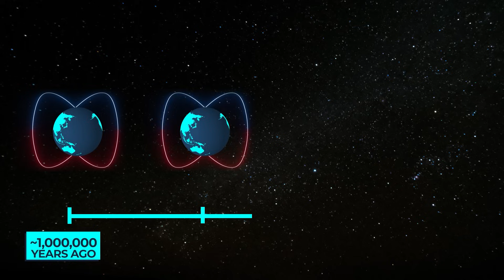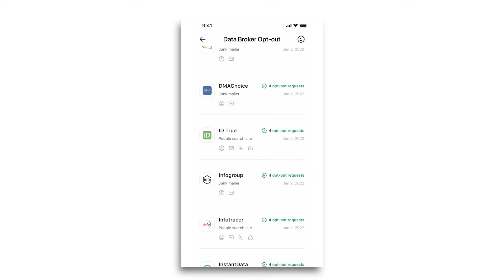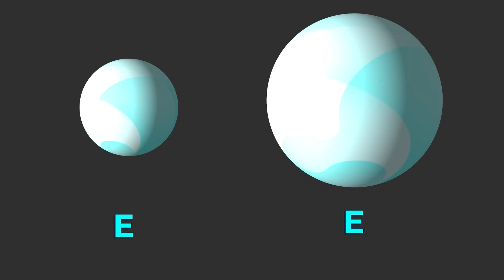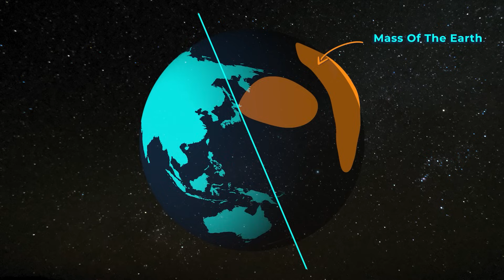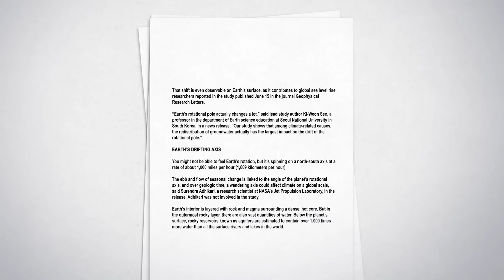The Truth About Earth’s Magnetic North Pole Shift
Is the magnetic North Pole shifting? Stop data brokers from exposing your information.
has been compromised.

In 2017, the Magnetic North Pole was just 240 miles from the Geographic North Pole…Each year its movement increases and it’s heading South. What causes this movement? Or more importantly, why is it speeding up?

00:00 Where is the North Pole?
01:45 Are Earth Magnetic Poles Reversing?
02:50 Ad Read
3:52 Why is the Magnetic North Pole Moving?
4:31 The Earth's Rotational Axis Is Also Moving
5:53 How Humans Are Tilting The Earth's Axis
6:37 How Humans are Slowing Down the Earth's Spin
8:03 How Do Measure The Earth's Spin Speed?
9:03 You Still Don't Know Where the Magnetic North Pole Is